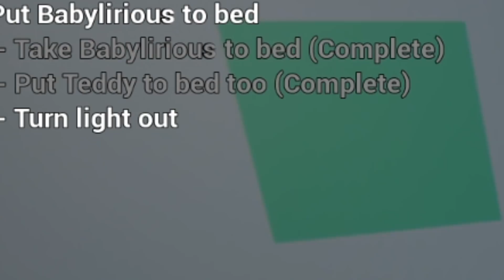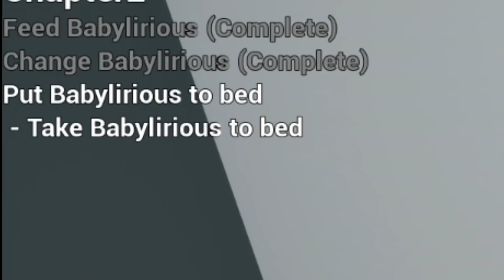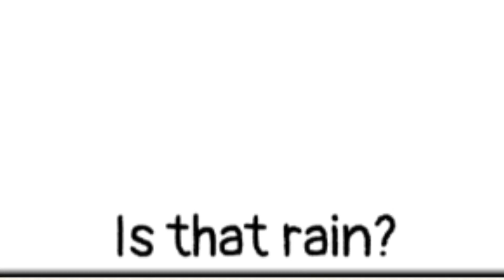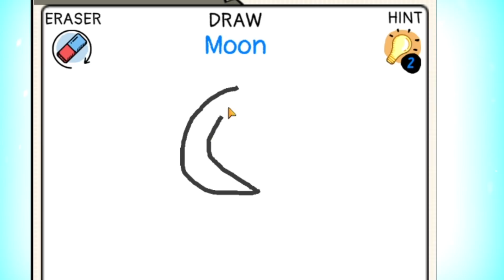Ik koop DOMME games.. 😈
SUPPORT-A-CREATOR: JustRonaldd

Ronald Vledder
Spinnekop 2
1444 GN, Purmerend